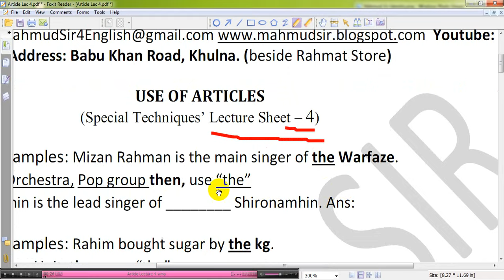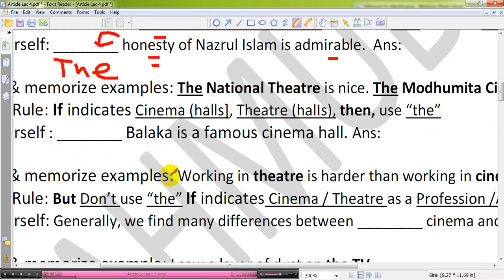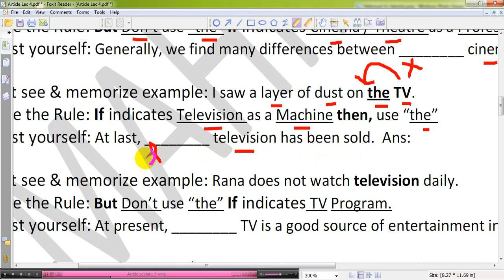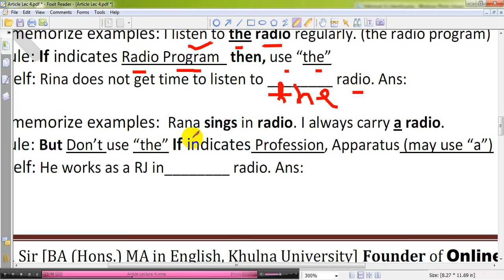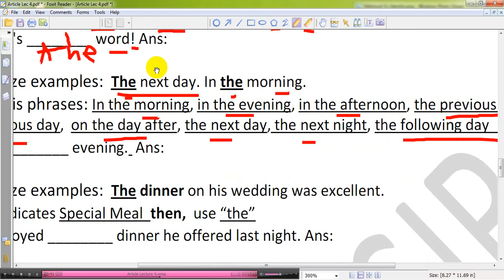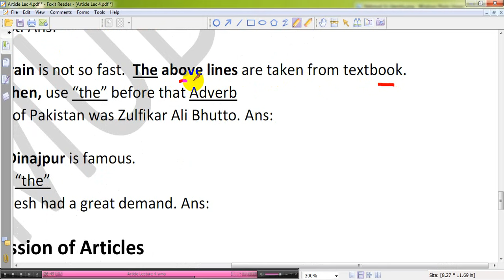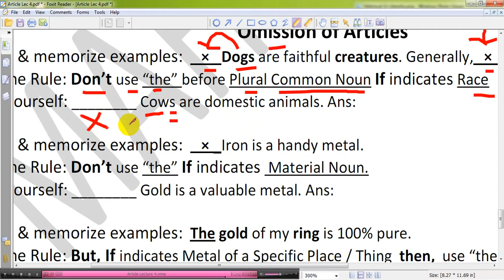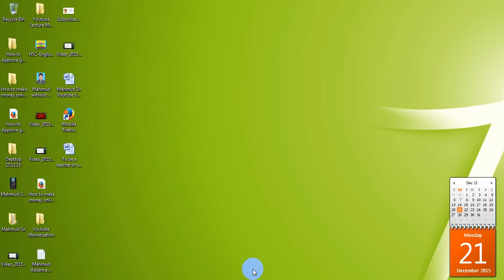Uses of Articles Lecture 4 for HSC and SSC English Grammar in Bangla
Uses of Articles Lecture 4 for HSC and SSC English Grammar in Bangla তে তোমাদের স্বাগতম। আমি Mahmud Sir এখানে Youtube এ HSC ও SSC পরীক্ষাতে আসা Article, এই English Grammatical Topic এর গুরুত্বপূর্ণ ব্যবহার গুলো বা Uses সহজে বুঝানোর চেষ্টা করেছি। আশা করি  তোমাদের ভালো লাগবে এবং তোমারা অনেক উপকৃত হবে। এখানে, Online এ English Coaching / English Batch এর স্বাভাবিক পরিবেশ বজায় রেখেছি তোমাদের জন্য। যেন তোমাদের মনে হয় তোমরা যেন আমার সামনেই আছো। আমি মাহমুদ স্যার প্রযুক্তিতে অতটা দক্ষ নই, তবুও চেষ্টা করেছি সর্বাত্মক করার। ভিডিও গুলি তোমাদের কিঞ্চিৎ উপকারে আসলেও মনে করব আমার এত রাত জাগা পরিশ্রম সার্থক। আমি একজন খুবই সাধারণ মানুষ। তাই, অনিচ্ছাকৃত ত্রুটির জন্য আন্তরিকভাবে ক্ষমাপ্রার্থী। ধন্যবাদ :)

(N:B :  শিক্ষাদান ও গ্রহনের এর সুবিধার জন্য Video Resolution বাড়িয়ে দেয়া হয়েছে। তবে, তোমরা যদি চাও, সেক্ষেত্রে,  Video Setting থেকে Video Resolution কমিয়ে বাড়িয়ে নিতে পার মেগাবাইট খরচ কমাতে। এই আপলোডকৄত ভিডিওটিতে প্রায় ৩৫ মিনিটের একটি ক্লাস নেয়া হয়েছে,  যা তোমার আলাদা করে শিক্ষকের চাহিদা মেটাতে সক্ষম। ক্লাসটি তোমাদের পরীক্ষার জন্য অনেক গুরুত্বপূর্ণ; কারণ, এখানে আমি পরীক্ষা সম্পর্কিত অনেক সাজেশন ও টিপস দিয়েছি এবং পরবর্তী ভিডিও ক্লাস গুলোতে কঠিন টপিকগুলো অনেক সহজ টেকনিক এর মাধ্যমে বুঝাতে চেষ্টা করেছি। ভিডিও ক্লাসগুলো Regular Continue কর, তাহলে নিজে নিজেই স্বশিক্ষিত হতে পারবে অবিলম্বে।  তোমাদের সর্বাধিক মঙ্গল কামনা করি। ধন্যবাদ :)

আমার এই উদ্যোগটি তোমার ভাল লাগলে ভিডিও গুলোতে Like দিও :)  Comment এর মাধ্যমে আমাকে জানাও কোন টপিক বুঝতে তোমার অসুবিধা হলে, তোমাকে সাহায্য করতে আমি আন্তরিকভাবে চেষ্টা করব  :)